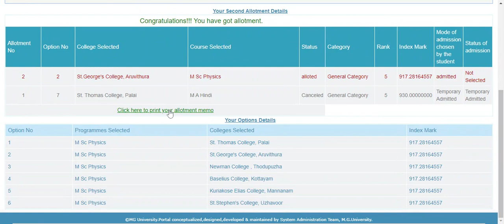MG University PG CAP 2022 Second Allotment - Higher Option allotted candidates